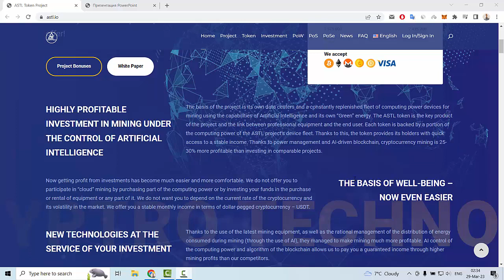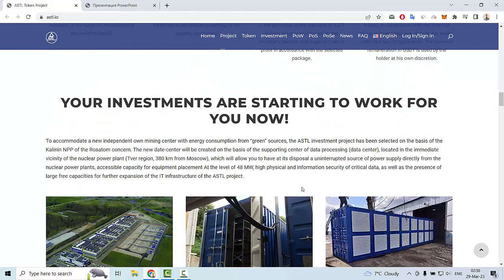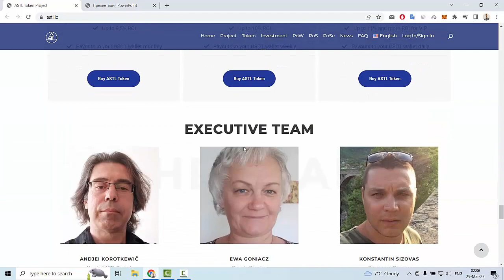Astl my review